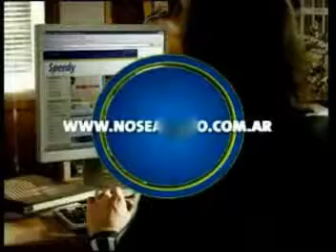Esto es un video